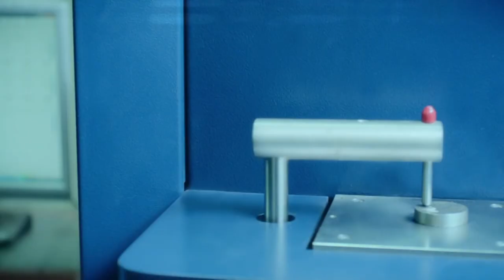Mr Ayub Ghauri ( Executive Director NETSOL & Founder HospitALL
Exclusive Interview !
Mr Ayub Ghauri ( Executive Director NETSOL Technologies  & Founder & Chairman  HospitALL
Presents By Model Steel (4th  Episode )

Production & Direction  Asian Trade TV